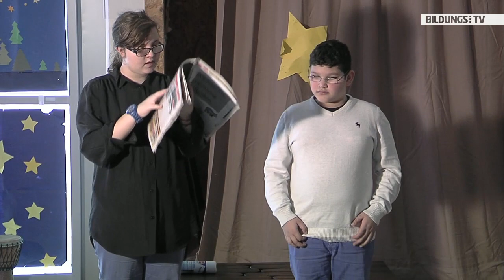Ein Stückchen Weihnachten im Schulalltag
"Wir sind heuer mit den Kindern gemeinsam auf der Suche nach der Weihnachtsstimmung", sagt Gregor Müller, Lehrer in der Michael Reitter Schule.

Insgesamt haben in diesem Jahr 17 Kinder aus verschiedenen Klassen mitgewirkt und weihnachtliche Stimmung auf der Schulbühne verbreitet und das Publikum verzaubert.